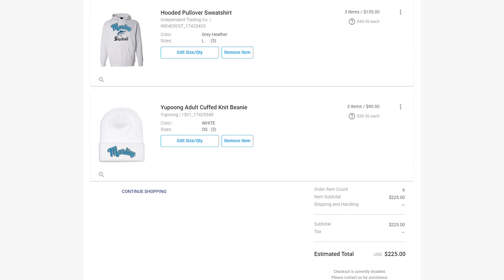PRIVATE STORES for DECORATED APPAREL | Screen Printing / DTF Direct-To-Film / Embroidery | INKSOFT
For TEAMS, SCHOOLS, BUSINESSES, FUNDRAISERS... We can create a private webstore for you.